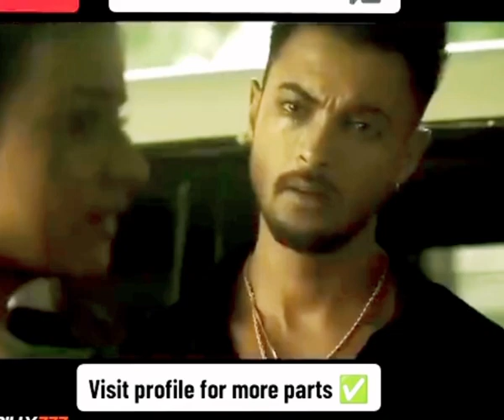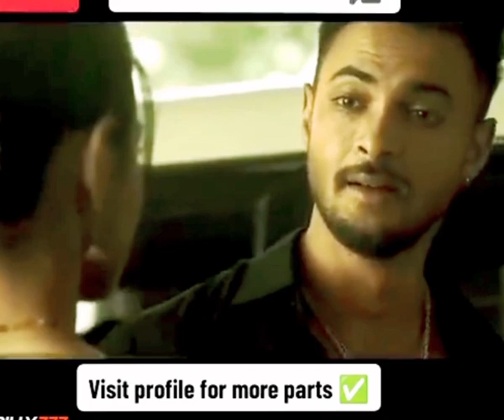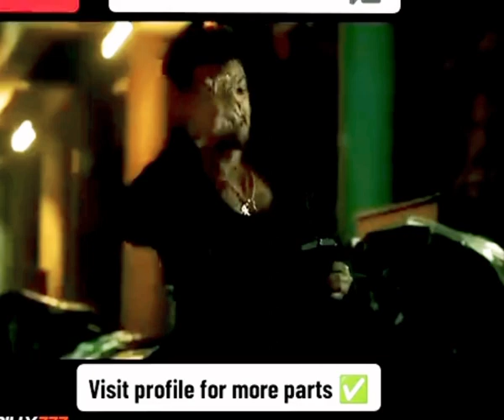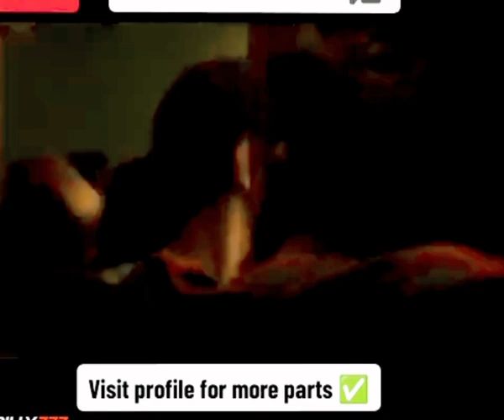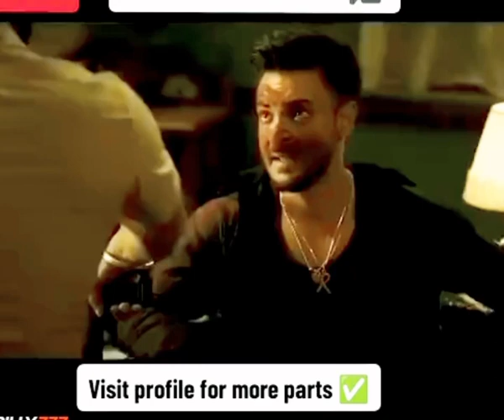Hindi South Movie (Part-2) Action Thriller